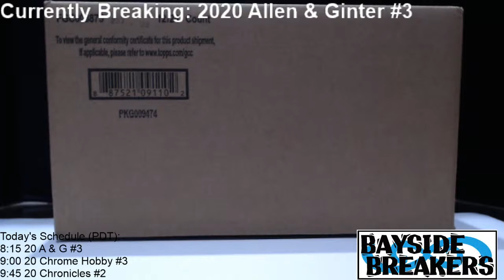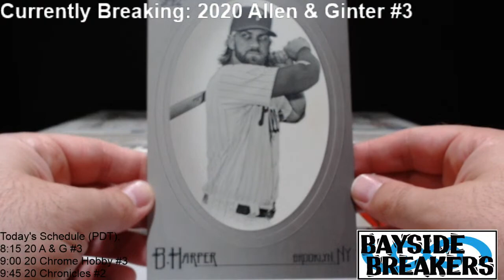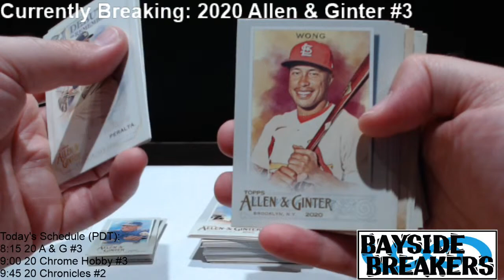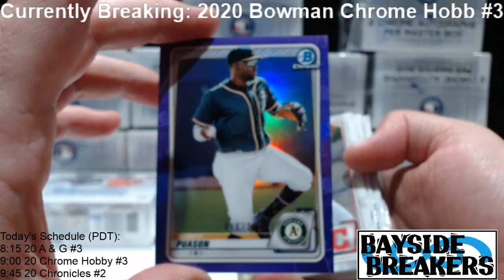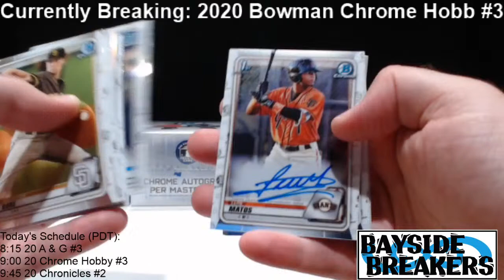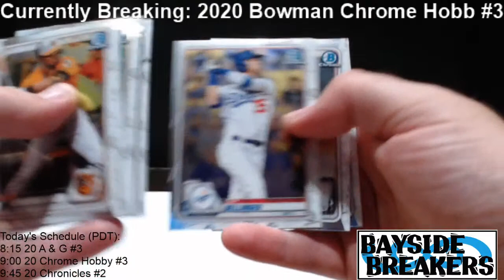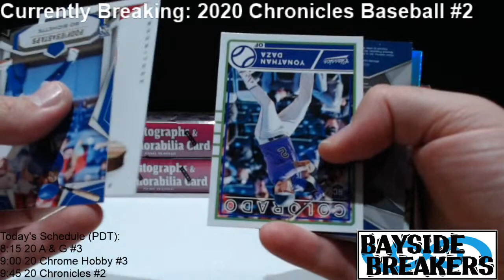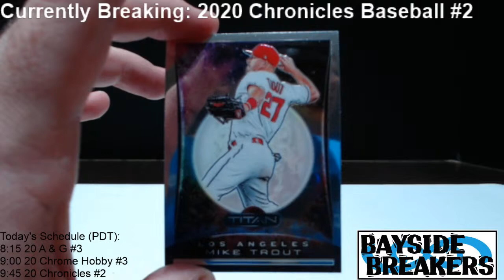10-2-20 2020 Live Stream - Bayside Breakers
Break #1 - 20 Allen & Ginter #3
Break #2 - 20 Bowman Chrome Hobby #3
Break #3 - 20 Chronicles Baseball #2